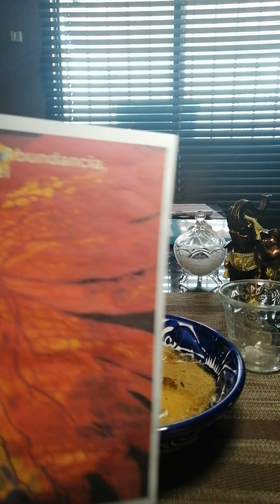RITUAL DE DINERO Y ABUNDANCIA CON ORISHAS Y ANGELES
dinero y riqueza ven a mi